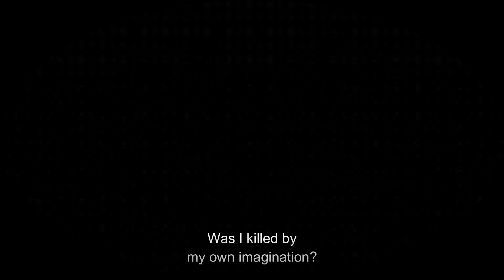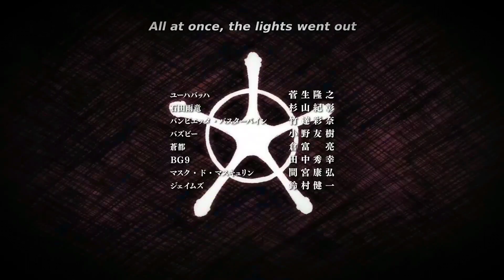Kenpachi Awakened SHIKAI vs Gremmy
Use under Educational for learning a new language and for people to see new ways to draw